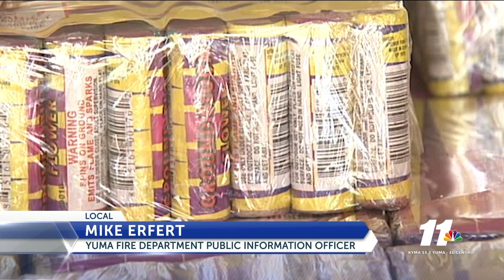Bringing in the New Year with a bang